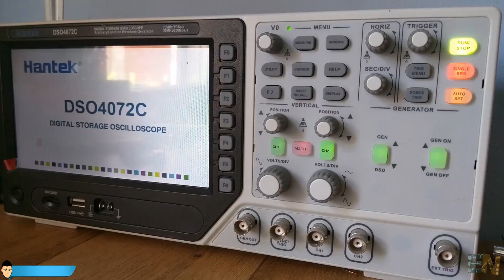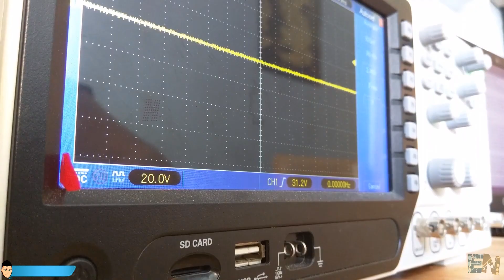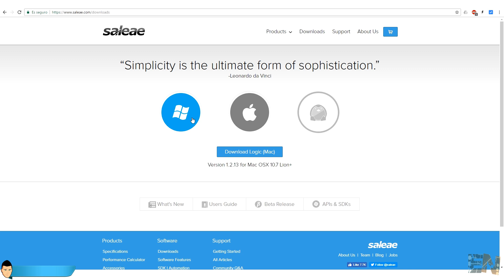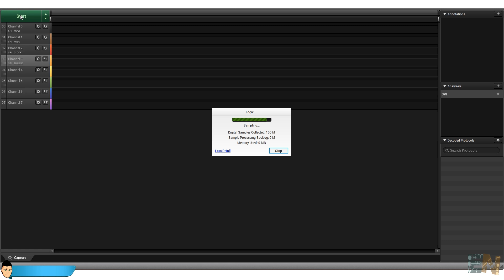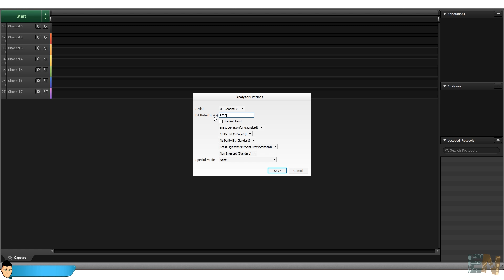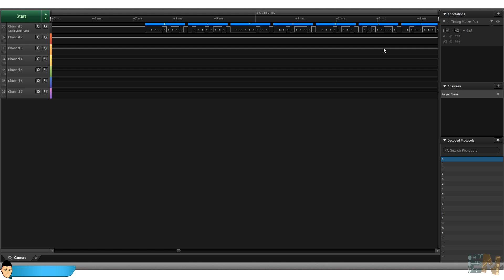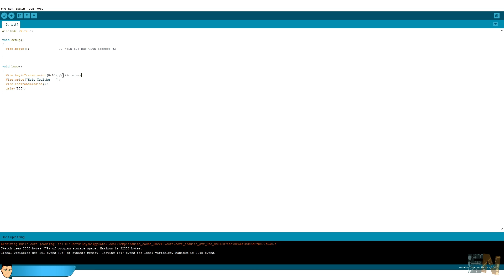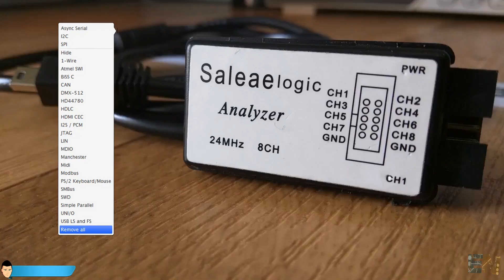Cheap logic analyzer SPI i2c UART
Huge LED matrix with scrooling text. In the next video we will connect a bluetooth module to it and send text with out smartphone. All the links are below.